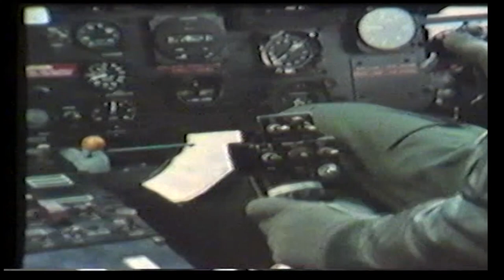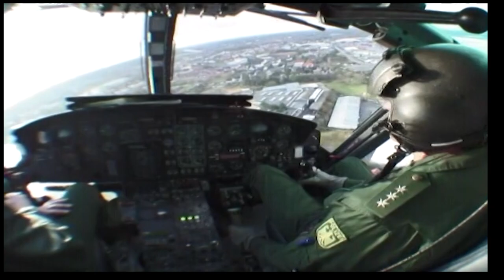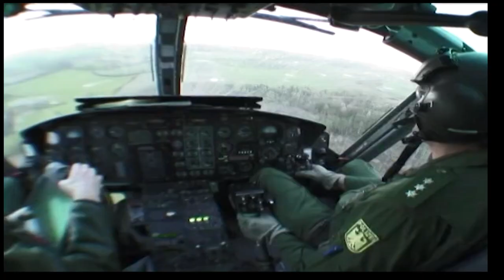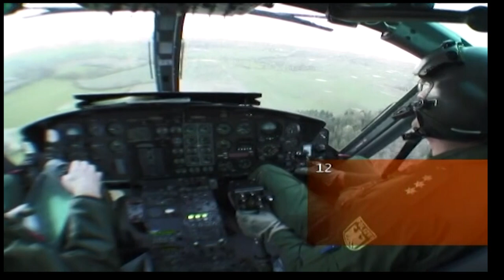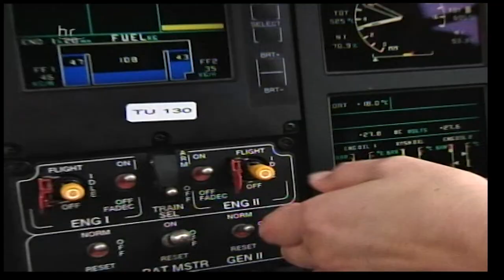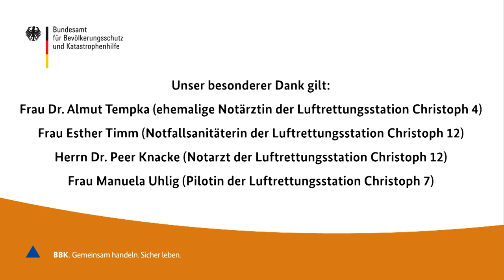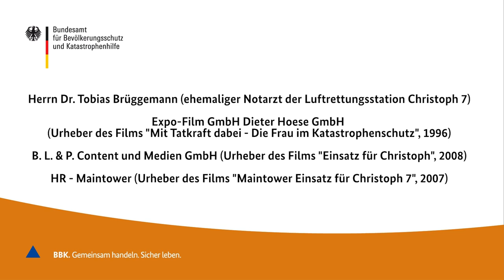50 Jahre ZSH - Die bunte Welt der ZSH in Filmausschnitten - Teil 4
Ergänzende Zusatzinformationen:

Im Laufe der Jahre hat die Anzahl der Notärztinnen stetig zugenommen. Die Pilotinnen und Rettungsassistentinnen sind bislang jedoch deutlich unterrepräsentiert.

Manuela Uhlig ist die erste Pilotin des Landes Hessen.

Esther Timm war jahrelang die einzige Notfallsanitäterin, die im ZSH mitgeflogen ist.
Inzwischen konnte ein weiterer weiblicher TC-HEMS gewonnen werden.
Natürlich gibt es auch noch weitere Berufe, die von Frauen ausgeübt werden, die die Luftrettung unterstützen. Zum Beispiel Hubschraubermechanikerin.
In der Luftrettung verhält es sich wie in anderen Berufsbereichen. Die Teams der Luftrettung fußen auf einer konstruktiven Zusammenarbeit zwischen Frauen und Männern.

Daher möchten wir mit diesem Video die positive Entwicklung in der Zusammenarbeit von Frauen und Männern hervorheben.

Haben wir Interesse geweckt? Dann suchen Sie den Kontakt zu den Luftrettungszentren.